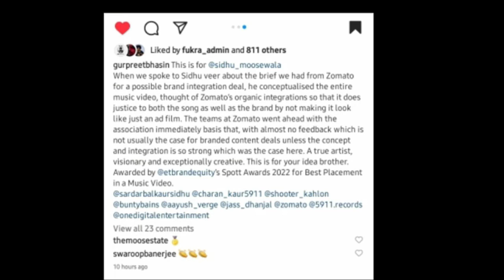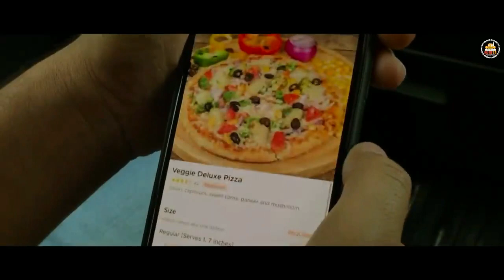Sidhu Moosewala ਦੇ ਨਾਂ ਇੱਕ ਹੋਰ ਵੱਡੀ ਪ੍ਰਾਪਤੀ || Sidhu Moosewala Honored by Zomato || Satisfya Song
Channel ਨੂੰ ਸਬਸਕਰਾਇਬ ਕਰੋ ਜੀ
ਹਰ ਪ੍ਰਕਾਰ ਦੀ ਛੋਟੀ ਵੱਡੀ ਜਾਣਕਾਰੀ ਲੈਣ ਲਈ

Knowledge adda Punjabi channel is all in one, where There are amazing videos, and you will get Some good, new, and unique information.

🚫 NOTE- This video is based on internet research it may not be 100% accurate